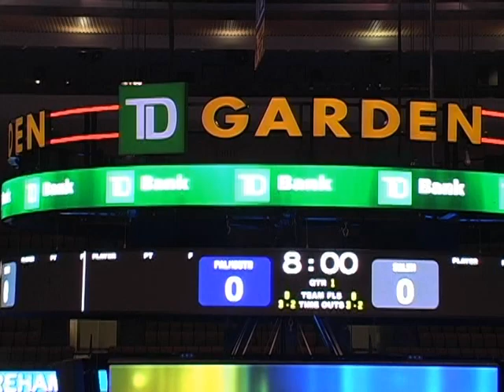The Falmouth Clippers win the Div. II South Sectional Tittle Miaa Playoffs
Down 6 at Half time The Falmouth Clippers stromed back behind the leadership if Nelson Babtiste and Johnny Lavin.  The Clippers advance with a 7 point win over the Salem Witches and will play on Saturday 3-12-10 fro the Div. II State title.